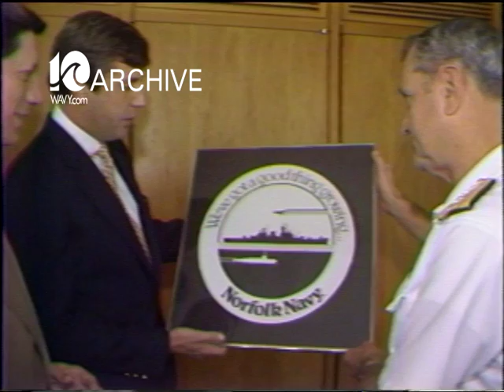WAVY Archive: 1980 City of Norfolk and Navy Proclamation